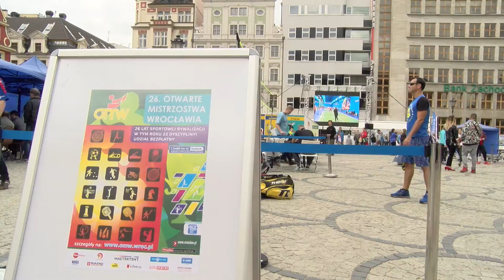Mistrzostwa jeszcze bardziej otwarte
Na placu Solnym można było spróbować dyscyplin Otwartych Mistrzostw Wrocławiu.